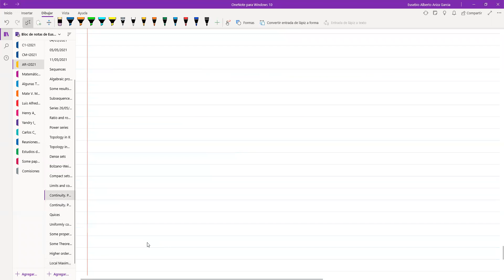Clase 27 AR Yachay I 2021. Local Maximum, minimum and Convexity. Part II